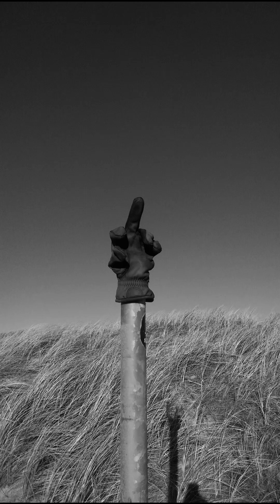Red Right Hand - Covering Nick Cave